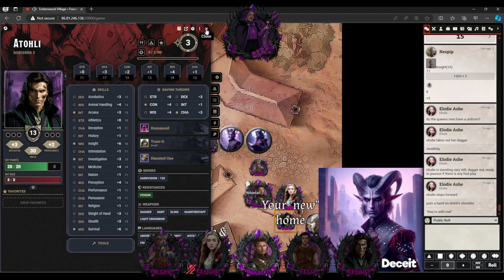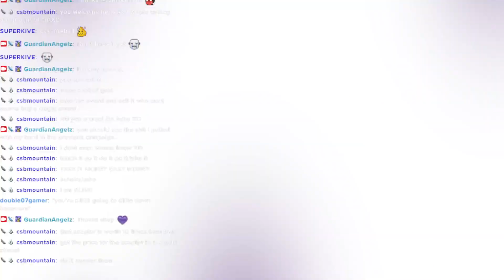DnD - Dungeons of Drakkenheim - session 5 ll GuardianAngelz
A new group ventures forth into destroyed Drakkenheim. Will they be successful in their endeavors, or perish among the rubble of this once grand jewel?